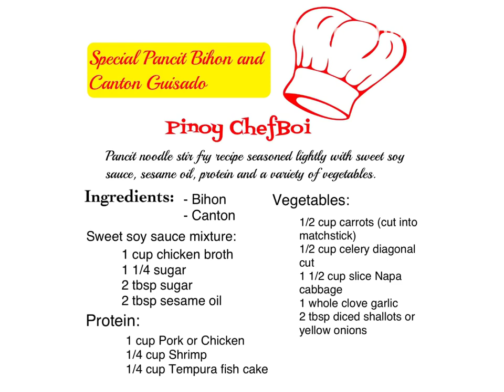Special Pancit Bihon and Canton Guisado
Stir Fry Pancit seasoned lightly with soy sauce, sesame oil, vegetable medley and protein.